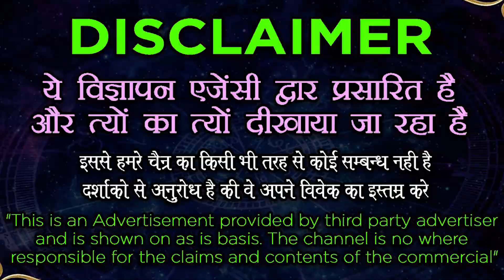Aghori Vashikaran Mantra || इस मंत्र से अघोरी कर लेते हैं किसी को भी वशीभूत - Vashikaran Specialist